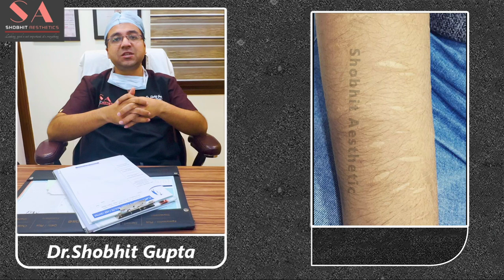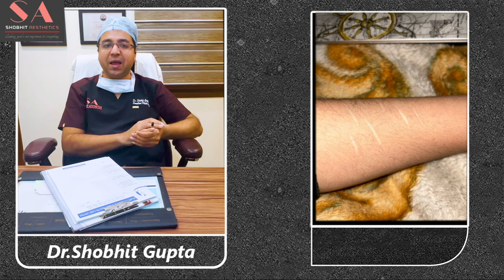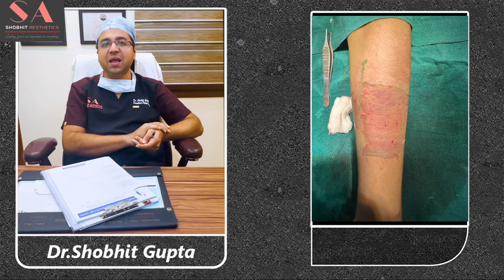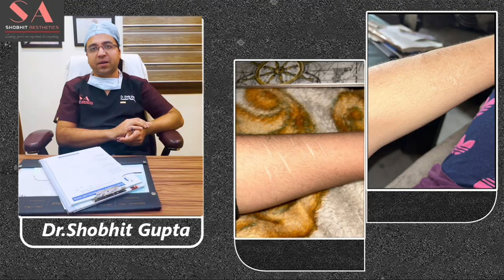Confidence Restored: Say Goodbye to Hesitation Cuts with Skin Grafting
If you've ever wondered about the fascinating world of skin grafting, you're in for a treat. Join us as Dr. Shobhit Gupta, a distinguished expert in dermatology and reconstructive surgery, demystifies the art and science of skin grafting in this informative video.

In this comprehensive presentation, Dr. Gupta will delve into the following key aspects of skin grafting:

What is Skin Grafting: Understand the fundamentals of skin grafting, including its purpose, applications, and the types of conditions it can address.

The Procedure: Gain insight into the surgical process of skin grafting, step by step, and how it can restore form and function to damaged or diseased skin.

Types of Skin Grafts: Learn about the different types of skin grafts, such as split-thickness grafts and full-thickness grafts, and when each is used.

Preparation and Recovery: Discover what to expect before, during, and after a skin grafting procedure, including tips for a smooth recovery.

Applications: Explore the various medical scenarios where skin grafting is commonly employed, from burn victims to patients requiring reconstructive surgery.

Success Stories: Hear about real-life success stories of individuals who have benefited from skin grafting, showcasing the transformative power of this procedure.

Dr. Shobhit Gupta's commitment to educating and empowering his audience shines through in this video. Whether you're a healthcare professional seeking to expand your knowledge or someone considering skin grafting as a treatment option, this presentation will provide invaluable insights.

Dr. Shobhit Gupta
MBBS, M.S., Mch (Plastic & Cosmetic Surgery)
Plastic Surgery and Women Health Care Centre
Address: 5A/165-166, Block 5A, WEA, Karol Bagh, New Delhi 110005

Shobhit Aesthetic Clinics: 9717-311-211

Dr. Shobhit Gupta at Shobhit Aesthetics is committed to providing the best plastic and cosmetic surgery experience to his clients. Dr. Shobhit Gupta who is a gold medalist highly experienced in cosmetic procedures and with his extensive training done throughout the world is ready to solve all your needs in cosmetic surgery. Our center in Karol bagh, New Delhi is full of modern equipment and infrastructure to help you get a perfect shape. We provide high-level care with personal attention to every patient and give 100 % guaranteed and satisfactory results.
We at Shobhit Aesthetics spend our heart and soul to make you smile and dance with joy with the transformation at our center. "Looking good is not very important, it's everything" is our motto. and we follow it sincerely.
Knowledge, experience, and hard work serve our 3 pillars for our success, and Dr shobhit worships these things, which can be seen very clearly in the results which he offers.
Dr. Shobhit is highly experienced and has performed more than 10,000 surgeries with highly satisfied patients and spreading smiles throughout the world.
This doesn't substitute the treatment and the medical advice provided by health care professionals. Patients should not use the information for self-diagnosis and
treatment. Images and videos are for illustrative purposes only, actual results may vary.